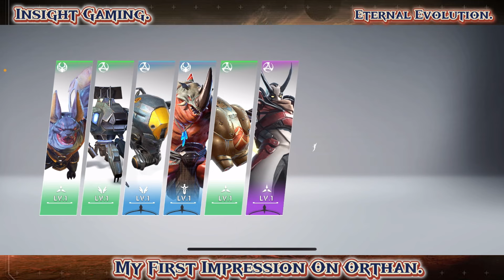A Huge Change Comes To The Tank Team…Bye Bye Pandemonium. [Eternal Evolution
Masta Styles Here with another video with what’s new this week on eternalevolution.

This week's updates and events on eternal evolution is: as we get closer to closing out another season of twilight lands and now we move on to the new hero coming to the game:

New Hero: Wenfyr Tank Hero Orthan, Shuddering Apocalypse

Orthan spins his glaive and creates a hurricane that pulls nearby enemies towards himself, dealing damage and dispelling the Shields from targets. Then Orthan makes a vicious cleave, causing damage to all targets along the trajectory. Orthan stomps on the ground, dealing damage to all targets around him. Has a chance to knock them down. Upon death, Orthan is instantly revived with HP and Energy. During the formation of a squad, during battle or in Soul Rubellite Mine, Orthan can be considered as an Atlas Hero.^When allied Atlas or Wenfyr heroes die, their souls are transformed into Spirits of Vengeance. Spirits of Vengeance will inherit ATK, DEF, HP, Accuracy, Damage Increase, Damage Reduction from Orthan and have Energy. They can activate Hurricane Cleave and Ruthless Stomp, and will also inherit the Guardian state.

7 days Duration Events.

- Gemuzzo's Bell

 - Details Gathering

 -"Premium Development"

- Spacetime Symphony

8days Duration Events:

- Endless Battles

 Other Videos You Might Be Interested: